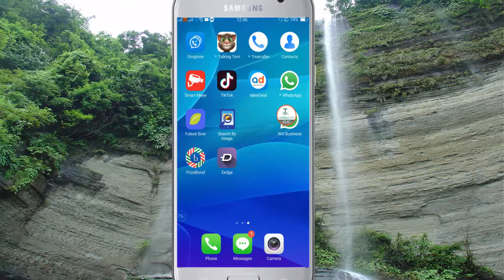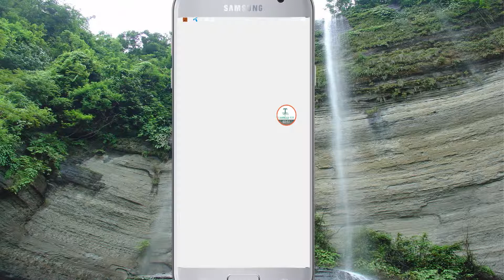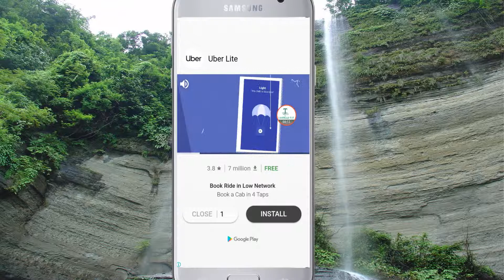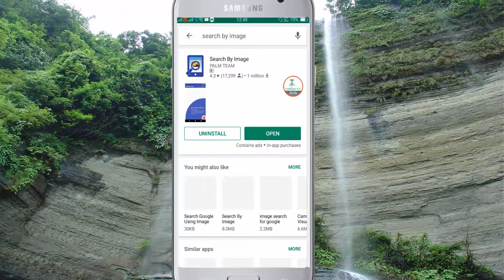How To Use Google Search By Photo | ছবির মাধ্যমে গুগলে সার্চ | বাংলা টিউটোরিয়াল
How To Enable Facebook Messenger Dark Mode । কালো ফেসবুক মেসেঞ্জার | বাংলা টিউটোরিয়াল

How To Make Ringtone My Name With Music । মিউজিক দিয়ে নিজের নামে রিংটোন তৈরি করুন |বাংলা টিউটোরিয়াল

How To Enable Facebook Dark Mode । কালো ফেইসবুক | বাংলা টিউটোরিয়াল

Worldwide Free Call । বিশ্বব্যাপী ফ্রি কল । বাংলা টিউটোরিয়াল